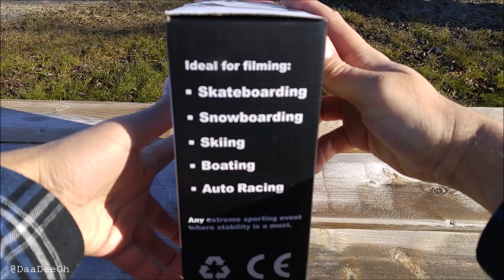Equipment Check E3 - Opteka Xgrip Unboxing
So my custom GoPro mount has been causing me issues in the last few months.  For some reason the pops and clicks in my video are really bugging me and I know that is my DIY mount that is causing it. I really have not had the time to make a new one or repair the defective one, so off to Amazon I went.

I needed something cheap after I was ripped of by Aetho for over 400$. Bought a product and tried to support small business only to have no product ever delivered.

Soooo we move on and with its 4 start rating I decided on the Opteka Xgrip. Light weight, comfortable to hold and its camera versatility was impressive. The solid construction with the foam hand grip will ensure that the pops/clicks I was dealing with before are no longer a concern. With a 30$ (CDN) price point it was well within my range. This thing is so basic, I really don't have any cons for it yet, I guess we will see how it holds up during my Urbex.

I did do a DIY at the end of the video so I didn't have to buy a new light attachment, although that is something for the future to consider.

I was not paid for nor does this company sponsor this video.
They have a huge range of products I found out after visiting their

If you would like to show your appreciation by donating please visit PayPal

I am also trying my hand at Vine under DaaDeeOh

If you have a location you would like me to explore on your behalf, please drop me a private message and I will make efforts to check it out..  I will give you full credit with thanks for the find in the video description.

Thank You Everyone as always!